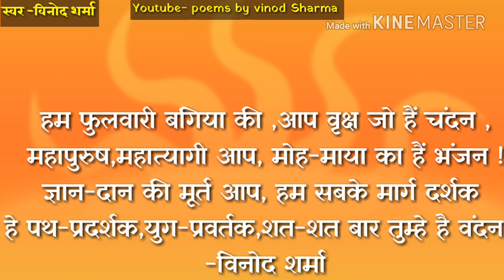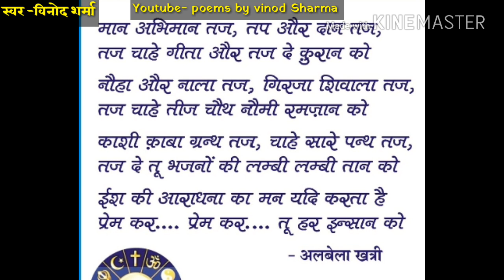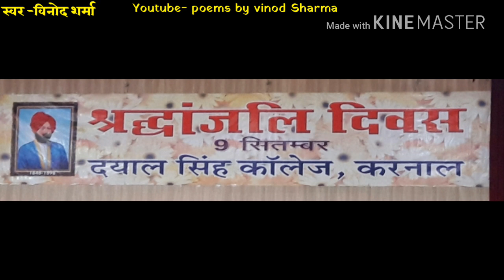||A tribute to Dyal Singh Majithia ji || vinod sharma||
On  120th death anniversary (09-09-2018) of Dyal singh Majithia (founder Dyal Singh College ,the tribune ,library for the society  .)at Dyal singh college, Karnal